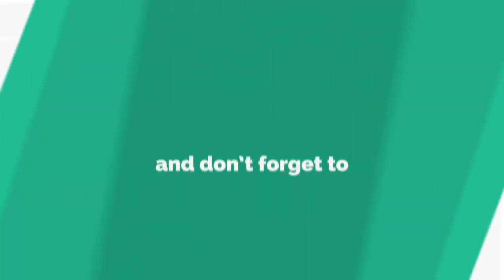BEGINI JADINYA ⁉️ JIKA ARIEL NOAH JADI PELAWAK